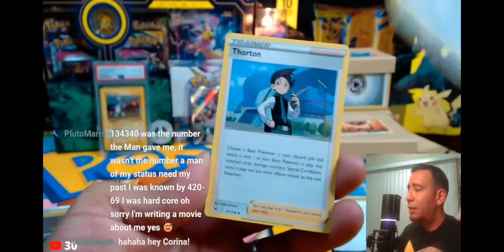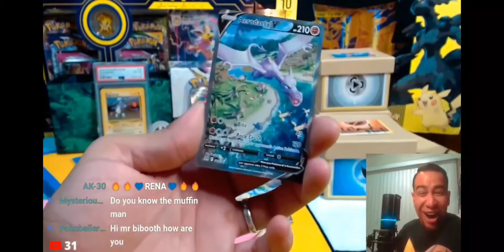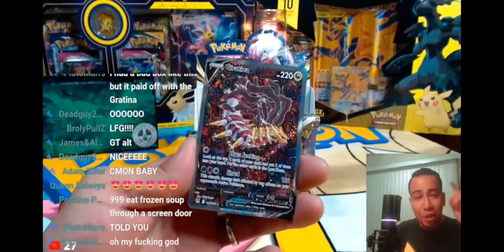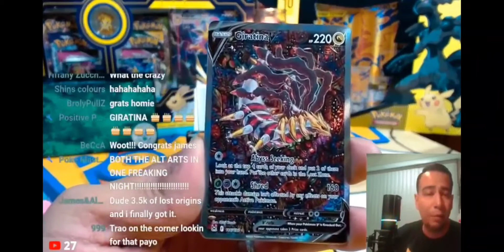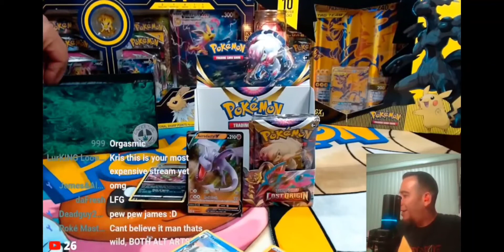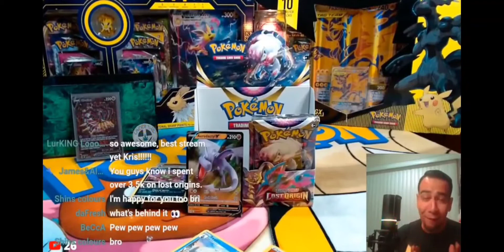2 Alt Arts, 1 Night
Check out these 2 upcoming content creators.  You won't be disappointed.

Thank you guys for participating,  I greatly appreciate everyone for making this night Epic.

incase you missed the 🔥,  check this one out.  idk how were ever gonna top Sundays stream. Will be one to remember.